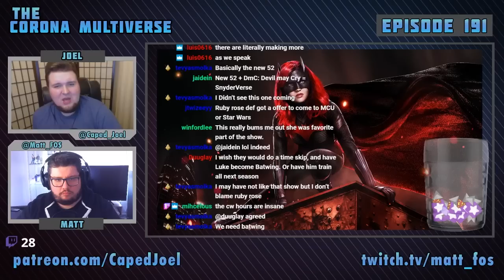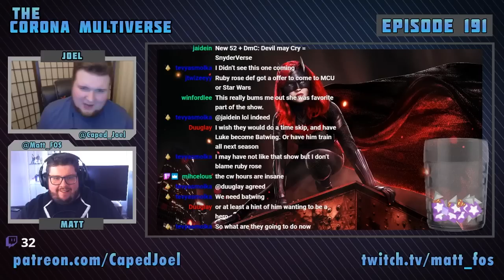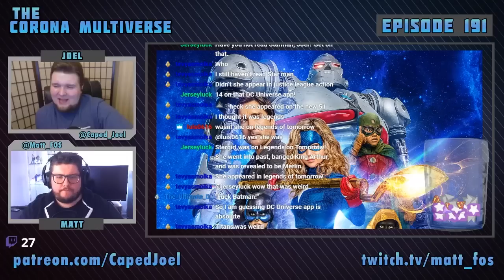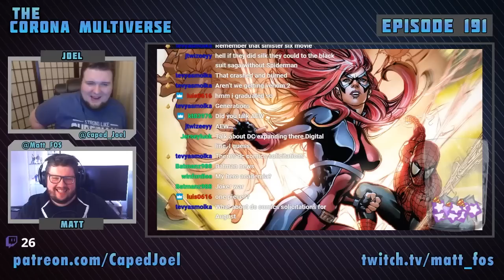The Synder Cut & More | The Comic Multiverse Ep.191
Joel & Matt are back again for another week of comic book goodness. Books are coming out again so we have lots to talk about.

Zach Sydner's Justice League

Ruby Rose Quits Batwoman Before
Season 2

Wont Rule Out Swamp Thing

Lets Talk Stargirl

Sony Marvel Jackpot Movie